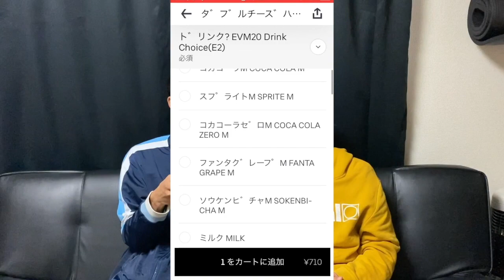【Uber Eats】ウーバーイーツより早くテイクアウトして帰ってくる事はできるのか！？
どうもスリーアール です！

北海道を拠点に２人組Ryuya Ryudo で動画投稿をしています！

　今日はウーバーイーツと対決！

念願のウーバーイーツ企画！僕らみたいな底辺は普通に頼んで飯食っても
誰もみないだろうと思い一捻りくわえてみました！

他にもみなさんからの意見はジャンジャン取り入れていきたいと思いますので
どしどし送ってくださいな！

毎日投稿してるので沢山楽しんで下さい！